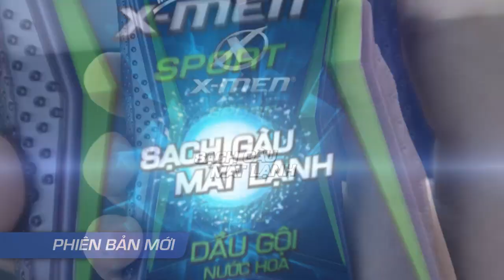X-men – Dầu gội sạch gàu | 2014